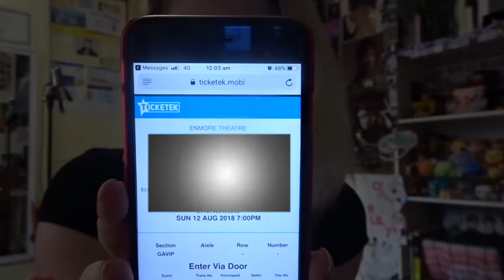Reaction: Day6: Funny & Cute Moments + I Am Seeing Them VIP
Hi everyone!
I hope that you enjoy this video, I am really looking forward to seeing Day6 in concert in a few weeks and wanted to share as well as watch more videos of them. If you are going to the concert let me know down below, or if you are a fan then let me know who your bias is :).

Song Name: overload
Artist: crupeople

Snow: amybrennzan
Amino's;
Bullet Journals: amzybrennzan
Korean Food: amzybrennzan
Korean Language: amzybrennzan
K-Pop Cover: amzybrennzan
Kpop: amzybrennzan
K-Drama: amzybrennzan